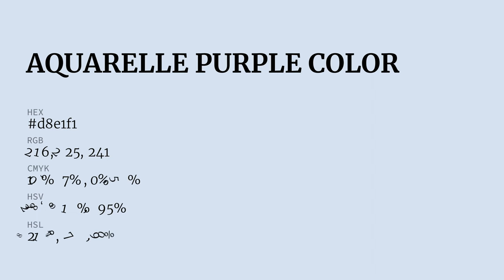Aquarelle Purple color d8e1f1 hex color - Blue color - Warm color d8e1f1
What color is Aquarelle Purple ? d8e1f1 hex color - Blue color - Warm color d8e1f1

Hex d8e1f1 Color Code is also known as Aquarelle Purple color.

Hex d8e1f1 Color code in RGB color code model is created after adding 84.71% red color, 88.24% green color and 94.51% blue color.
Hex d8e1f1 Color code in CMYK color (process color) code model is generated after subtraction of 10% cyan, 6% magenta, 0% yellow and 5% black.